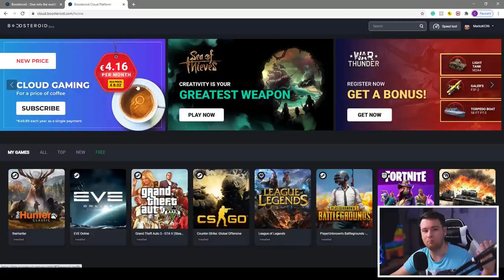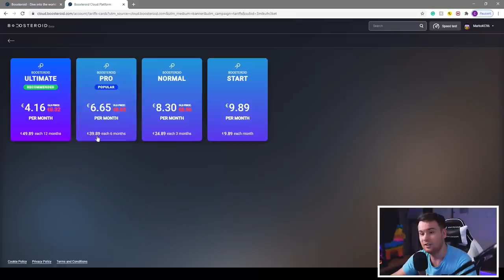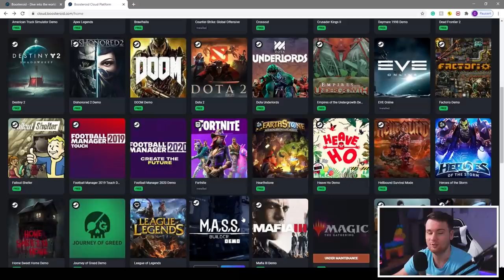KUPIO SAM MLAĐEM BRATU BRAWL PASS NA NJEGOVOM ACCOUNTU! *iznenadio ga* | Brawl Stars